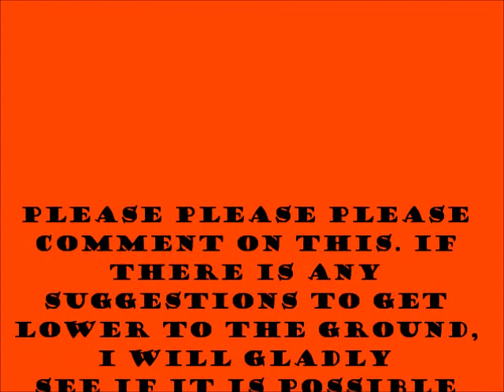Minecraft-Trip to the Nether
oh how funny irony is. when the nether was loading, i said hopefully i am on the ground. guess the game heard my wrong. or just really wanted to mess up my day